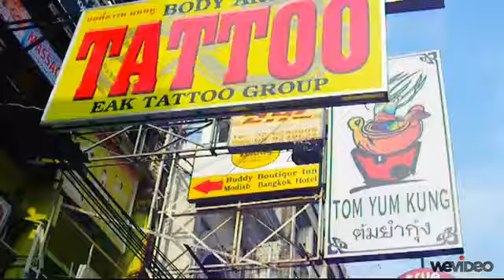MuayThai training | Sor.Vorapin Gym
Sor.Vorapin Gym

Address:
13 Trok Kasap, Jakkapong Rd. Panakorn, Bangkok Thailand

Practice time:
8:00 - 10:00 / 15:00 - 17:00
Everyday

Equipment:
Shower room